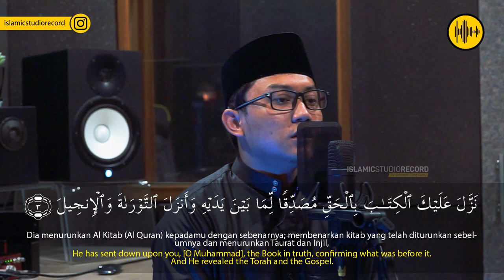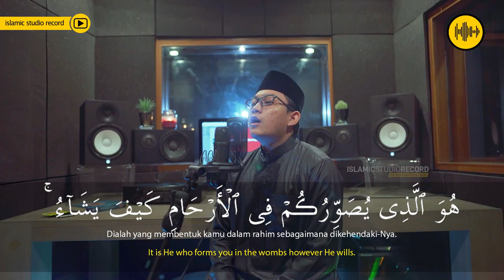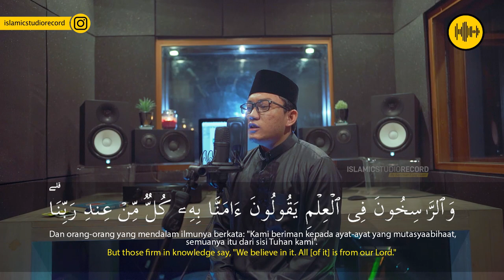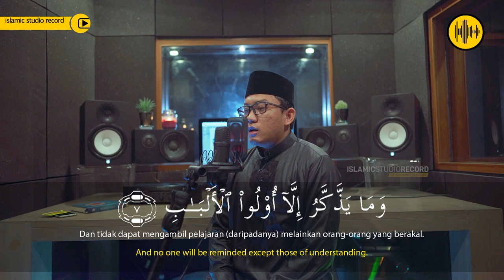SURAH ALI IMRAN 1 - 7 || UST. ANNUR FATHU NAJAH